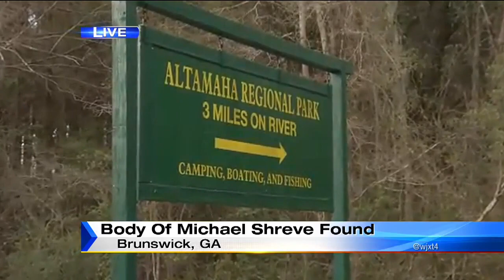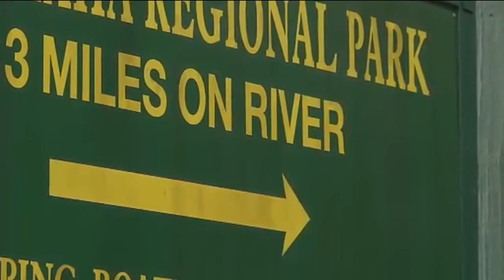Body of missing Brunswick man found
VIDEO: The Georgia Department of Natural Resources says 39-year-old Michael Shreve's body was recovered in the Altamaha River. He was last seen jumping into the river trying to save a dog who had fallen in.